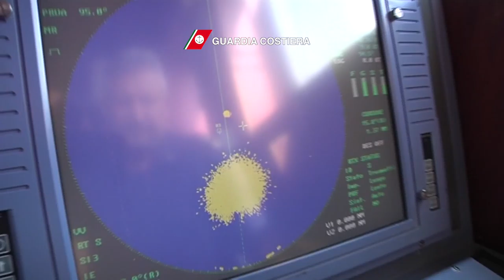15 09 04 soccorso nave corsi